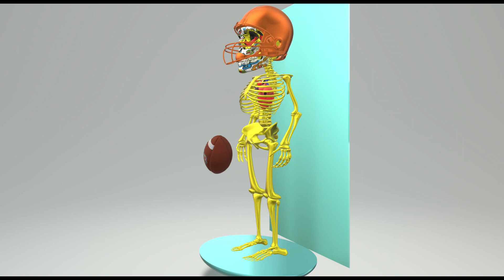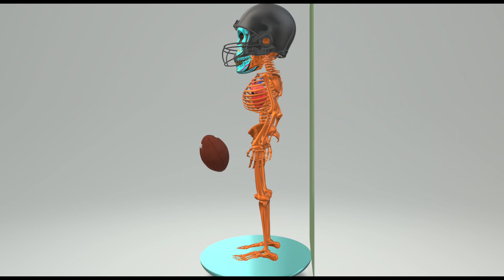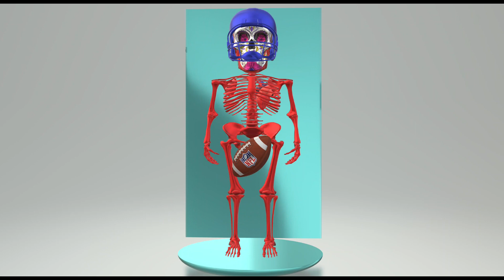The Living Skeletons - Opensea - NFT #24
The Living Skeletons - Opensea - NFT